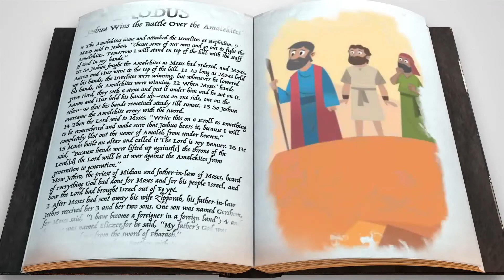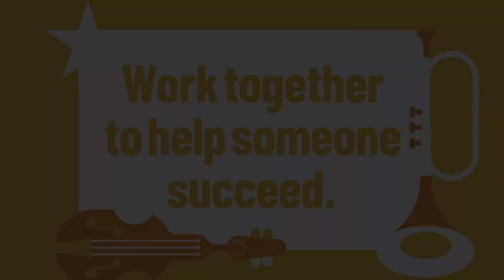Work together to help someone succeed | Elementary | 3.13.22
Hey Parents!🎉 Check out these awesome resources to help you connect with your child this week: